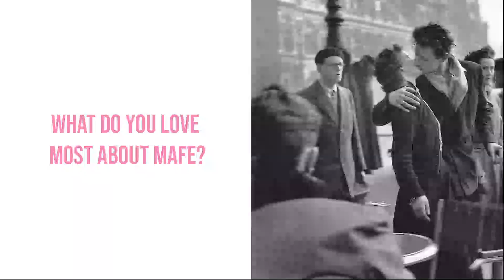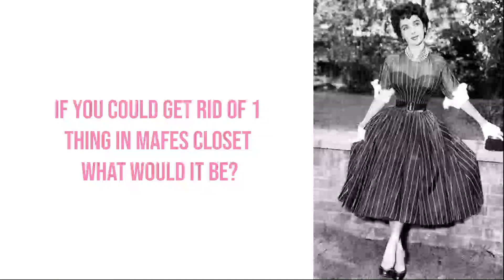Bridal Shower Game: Groom Answers Questions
Fun game where bride and groom have to match answers or bride gets punished.